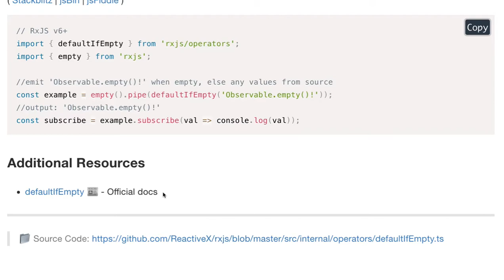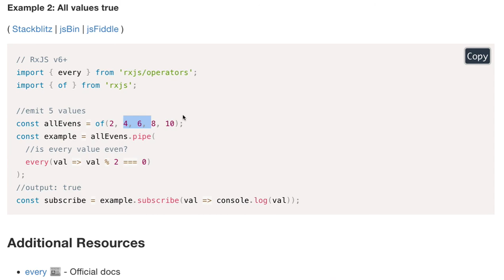[RxJS v.6] 07 - defaultIfEmpty and every